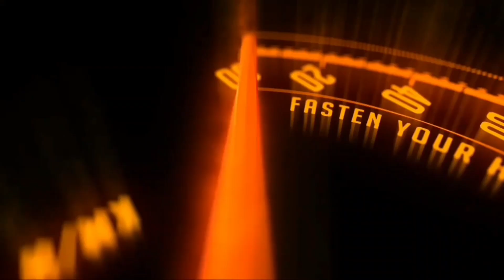भारत में लॉन्च हुई दो नई लग्जरी Mercedes कार, कीमत जानकर हैरान रह जाएंगे आप ! फीचर्स भी बवाल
Two new luxury Mercedes cars launched in India, you will be surprised to know the price! Features are also amazing